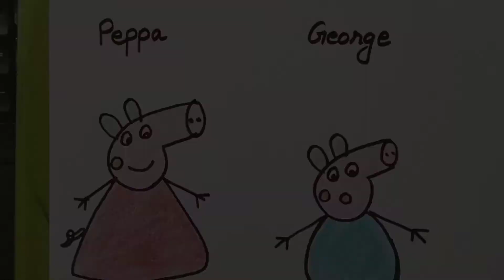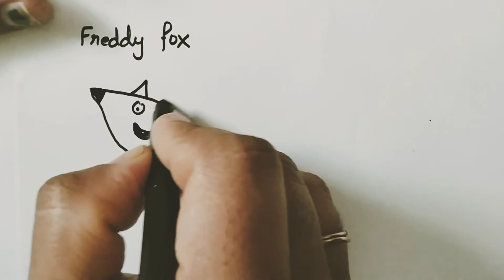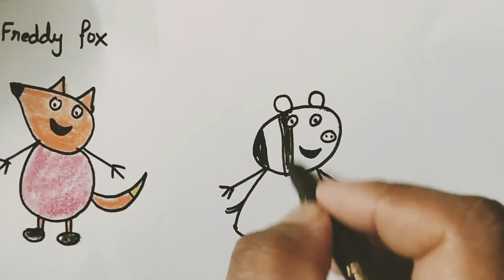peppa pig drawing Peppa and her friends drawing Draw peppa pig how to draw peppa pig and friends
Most of the children like peppa pig.
and they want yo know how to draw peppa pig easily.

If you watching this video, you can easily draw peppa pig george pig and their friends.

After that you can laminate that paper with wider cellophane tape and stick that on the wall next to your study table.

Now you can see them and play with them.